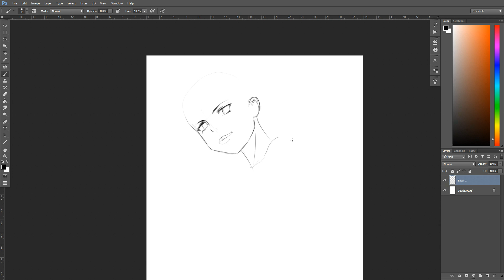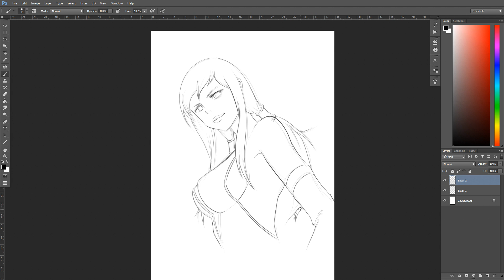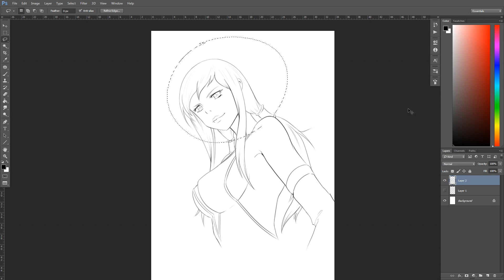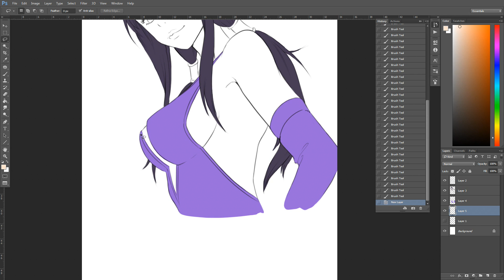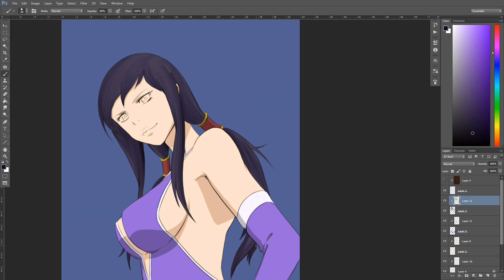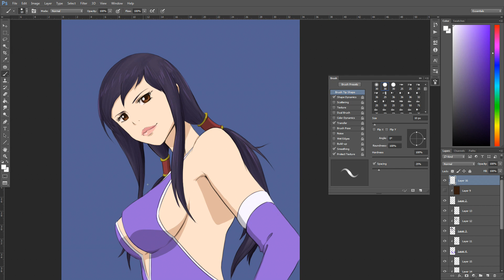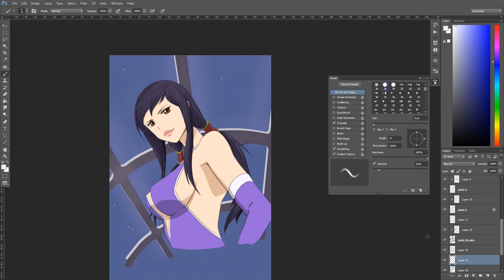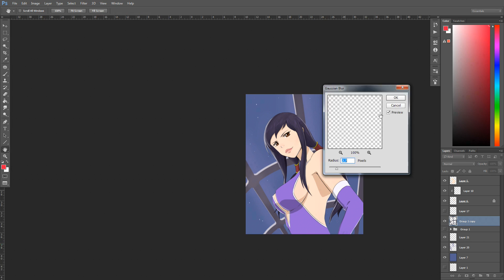How to draw Fairy Tail Characters: Ultear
Drawing Ultear from anime Fairy Tail in Photoshop